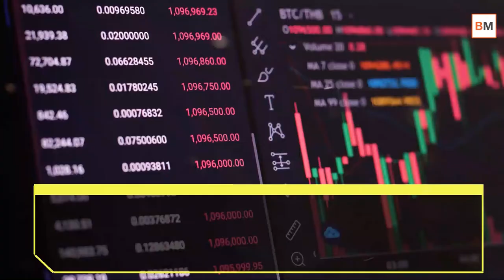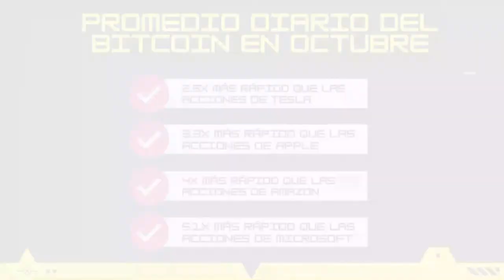💸 Bitcoin vs Tesla-Amazon-Apple... ¿Por cuánto superó la cripto a las tecnológicas en octubre?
El bitcoin vuelve a levantar el vuelo en volúmenes de negociación frente a los valores tecnológicos de Wall Street en octubre. Al avance del 37,5% en el precio, hasta alcanzar un máximo de 58.000 dólares el 12 de octubre, se suma un acelerón en la cantidad de bitcoins que se cambian de manos, hasta casi 38.000 millones de dólares de media entre el 1 y el 11 de octubre, con picos de casi 50.000 millones, informa CryptoParrot.